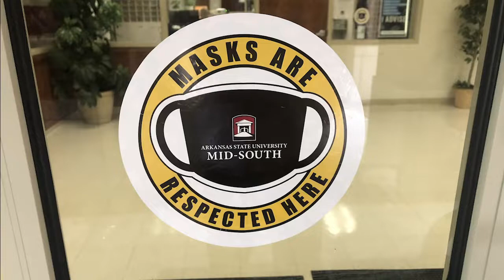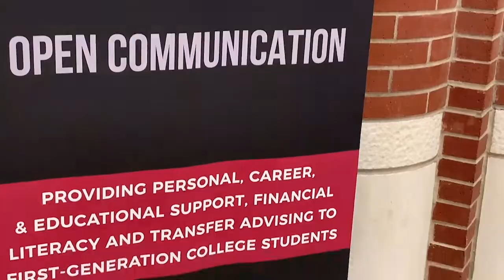Grad 2022 Short